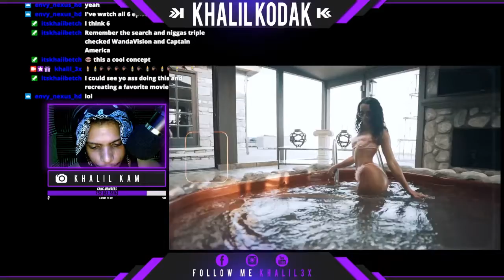DDG - Midwest Flow (Official Video) I REACTION I Twitch Stream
Link To Original:
DDG - Midwest Flow (Official Video):